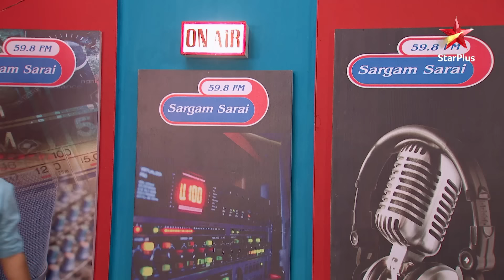Mere Angne Mein | Webisode 231 | Part 1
Show Name : Mere Angne Mein
Webisode :231 | Part 1

Yeh kahaani hai Uttar Pradesh ki galiyon mein rehnewale Shrivastav parivaar ki! Shanti Devi hai yeh family ki mukhiya aur unki personality hai bohot hatke! Ek taraf apni beti ko karti hai yeh zaroorat se zyada pyaar toh doosri taraf har pal karti hai apni sidhi sadhi bahu ka apmaan. Bhed bhaav se bhara hai Shanti devi ka mann. Par kahaani mein aa jaata hai twist jab hota hai Shanti Devi ka saamna apne pote, Shivam ki modern patni, Riya se. Riya ki soch hai Shrivastav parivaar se bohot alag aur issi wajah se woh baar baar ghar ke sthapit aadesh aur niyamon ke khilaaf kadam uthati hai! Shanti Devi aur Riya ke beech ki yeh war hai badi mazedaar, kiski hogi jeet aur kisko milegi haar?